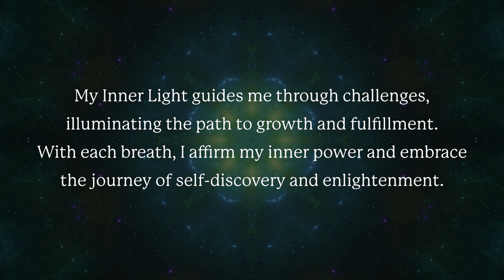Meditative Bliss | Kaleidoscope Visuals and 528Hz Solfeggio for Mind-Body Harmony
🌟 Welcome to "Meditative Bliss" 🌟

Immerse yourself in a truly transformative and blissful experience! This captivating meditation combines mesmerizing kaleidoscope visuals with the harmonizing power of the renowned 528Hz Solfeggio frequency, offering a unique journey toward mind-body harmony.

🌀 Experience Profound Relaxation:
Allow the ever-changing kaleidoscope patterns to gently guide you into deep relaxation and tranquility. The soothing visual symphony creates a serene atmosphere for inner introspection.

🌀 Harmonize Your Mind and Body:
The enchanting combination of the 528Hz Solfeggio frequency and kaleidoscope visuals works harmoniously to synchronize your mind and body. Release tension, stress, and negative energies to achieve inner balance and alignment.

🌀 Awaken Intuition and Self-Awareness:
Embrace heightened self-awareness as you tap into your inner wisdom and intuition. This meditative journey fosters clarity and purpose in navigating through life.

🌀 Cultivate Creativity and Serenity:
Indulge in this blissful realm to rejuvenate your spirit and enhance creativity. Experience a profound sense of serenity and tranquility.

🌀 Ideal for Stress Relief and Well-Being:
Escape from the pressures of daily life and embark on a path of self-discovery. Allow the healing frequencies and kaleidoscope visuals to nurture your soul and promote overall well-being.

🔊 Headphones Recommended:

For the most impactful experience, we recommend using headphones to fully immerse yourself in the uplifting frequencies and empowering audio nuances.

🌟 Embrace the Journey:

Embrace this Kaleidoscope journey as an opportunity for personal growth and empowerment. Take this time to nurture your self-esteem, celebrate your uniqueness, and appreciate the incredible individual that you are.

🙏 Thank you for joining us on this empowering voyage of self-discovery. May you radiate confidence and self-esteem in every aspect of your life?